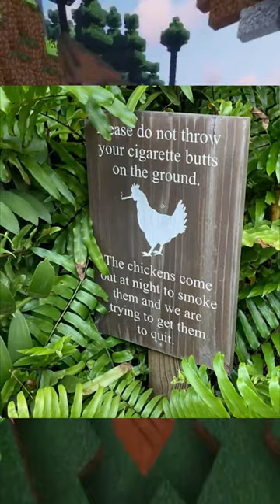Memes That Will Make You Laugh!